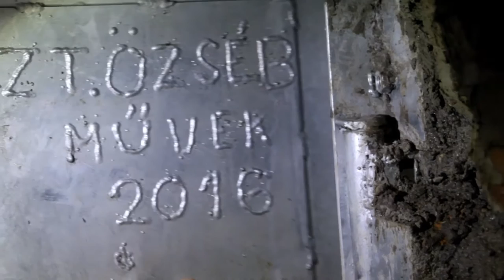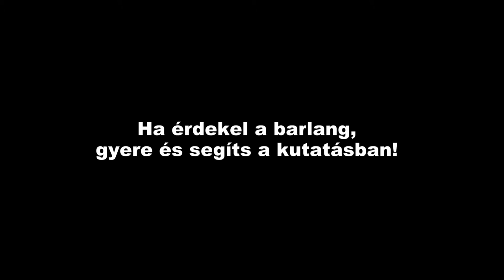A barlanglezárásról szakszerűen - Kiss Péter barlang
Kérjük, ajánlja fel az adó 1%-át a Szent Özséb Barlangkutató Egyesület részére! Adószám: 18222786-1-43

Vásárolja meg a Felfedezések a föld alatt c. könyvünket / Our book